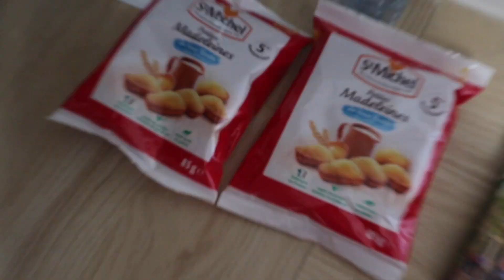Paris Travel Vlog // the travel chronicles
hi everyone,

I vlogged my trip to Paris, France with my friend Leah! We tried to see as much as we could in the short time that we were there, like the Eiffel Tower, the Louve, Notre Dame, Palace of Versailles and more.

Sorry I haven't uploaded in a few weeks. I've been busy studying and I hadn't even been able to edit this video until now even though I filmed it back at the beginning of May. I have a few more videos filmed right now that I just need to edit, so hopefully I'm able to edit them in time to upload them consistently for the next few weeks.

editing software : Final Cut Pro

Paris In Spring by Trabant 33

Les Cafes de Paris by Joe E. Lee

In A French Bar in Stockholm by Franz Gordon

Timecodes:
0:00 - intro
0:47 - arriving in Paris
1:28 - walking around the city
2:21 - end of day one chit chat
4:48 - day 2
4:54 - boating down the Seine
5:09 - out and about
5:20 - the Louvre
5:43 - crêpes and thrifting
5:59 - Notre Dame and souviner shopping
6:16 - the Pantheon
6:36 - Tuileries Garden and dinner
6:50 - Arc de Triomphe
7:14 - end of day two chit chat
18:51 - Palace of Versailles
20:17 - end of trip chit chat